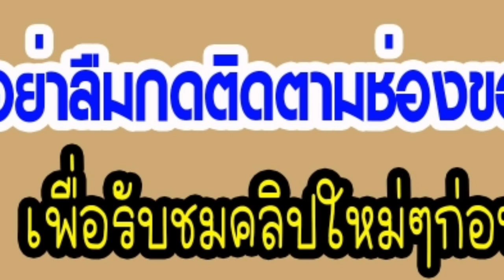ด่วน! ชาวนาเตรียมรับเงิน ในวันนี้ ใครได้สิทธิ์บ้าง เช็คเลย